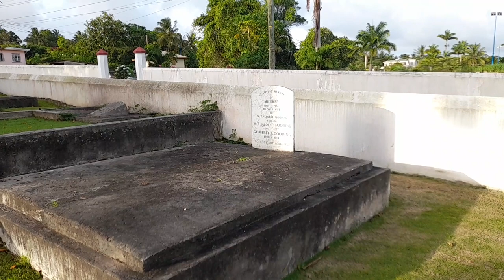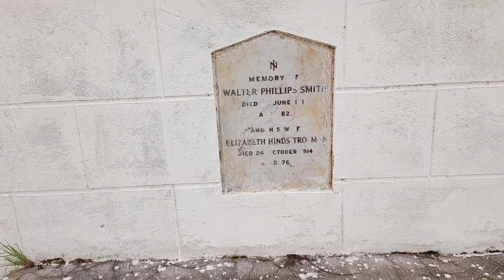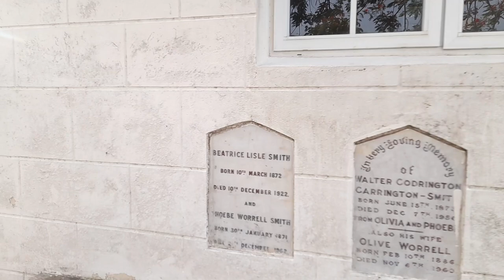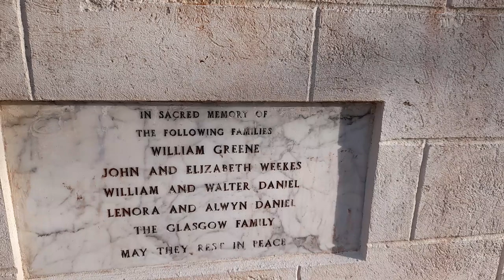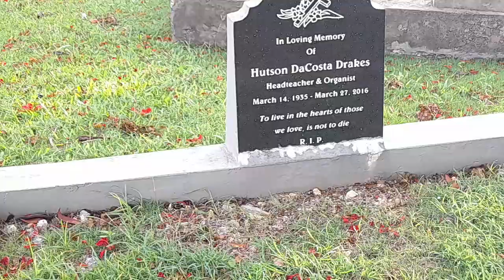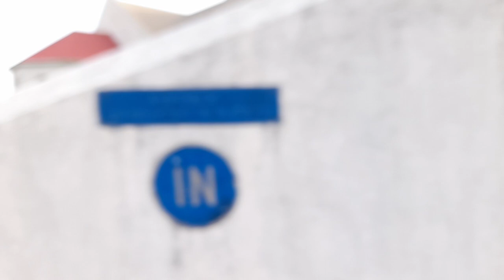Holy Innocents Church & School Area Along Ayshford St. Thomas Barbados🇧🇧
Holy Innocent is situated along Ayshford St. Thomas on Highway 2 on the way to Harrisons Cave & Welchman Hall Gully